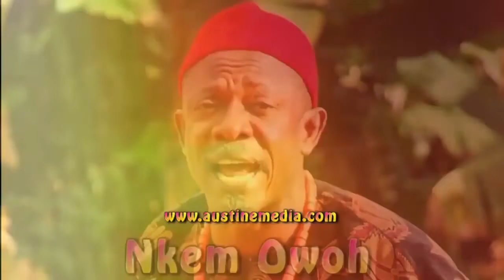Top 10 Most Funniest Nollywood Actors In 2022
In This Video I Will Be Sharing With You The Top 10 Most Funniest Nollywood Actors In 2022.

I declare that all photos belong to me. Photos are taken from Google Image search and using advanced image search option or search Internet. We do not mean to victimize anybody emotionally.